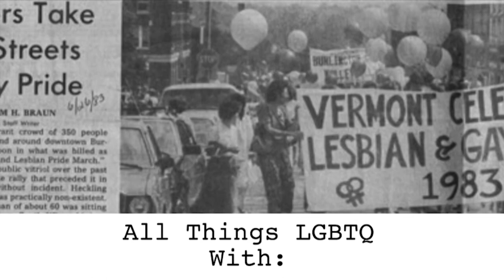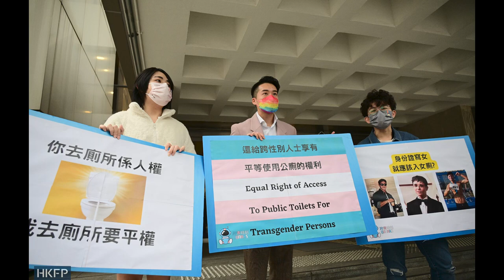All Things LGBTQ: News 1/24/2023